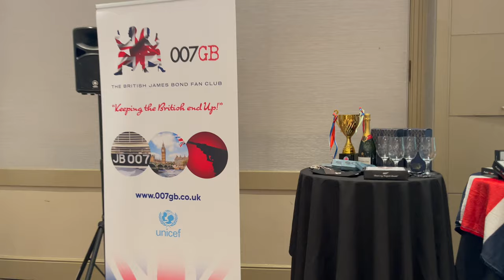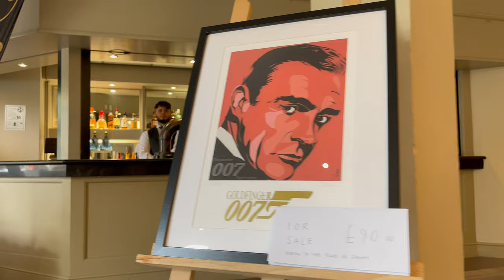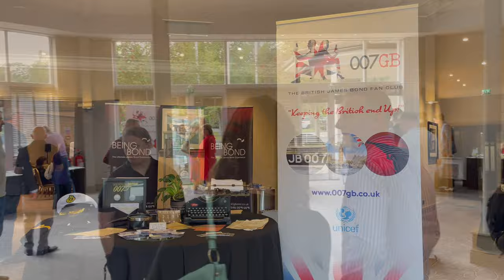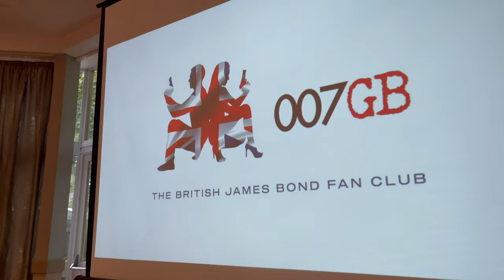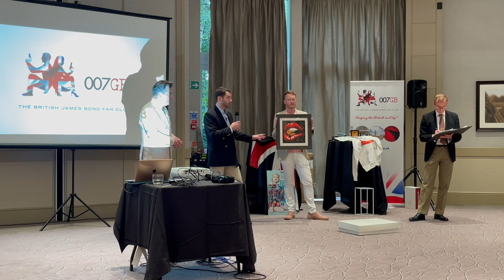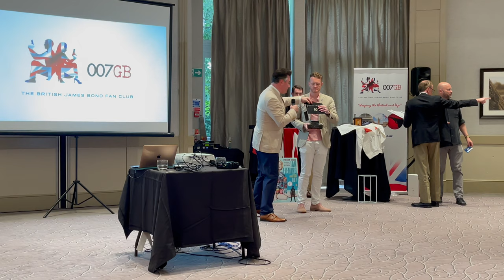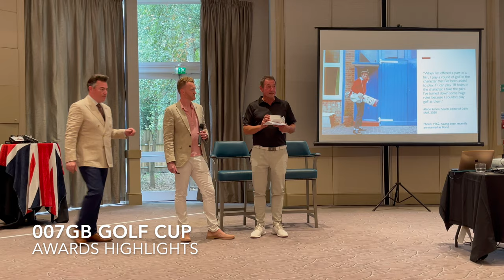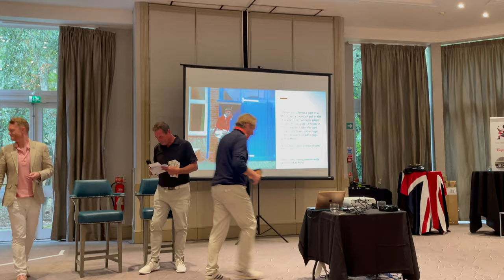007GB at The Belfry | On His Majesty's Secret Service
Sunday 17th September 2023 saw our fantastic 007GB Club Charity Cup Golf Event at The Belfry Hotel & Resort titled “On His Majesty’s Secret Service Part 2” where we had in attendance, 12 Bond stars who were all happy to help the club in it's efforts in support of UNICEF.

In this video, we're delighted to bring you some of the highlights of the day which included golf, exotic cars, Bond girls, signings, photo opportunities, panel discussions, afternoon tea and of course our charity auction and raffle, all in support of UNICEF.

If you would like to learn more about the Aston Martin DB5 which is available for hire, you can do so

Video shot, edited & presented by @ViewsFromMark